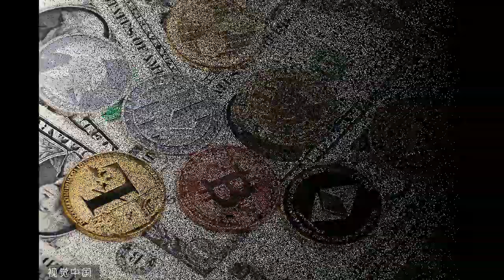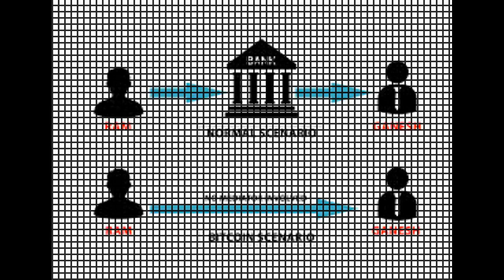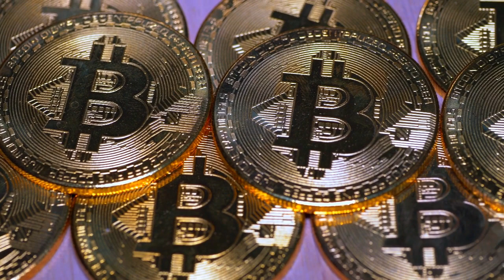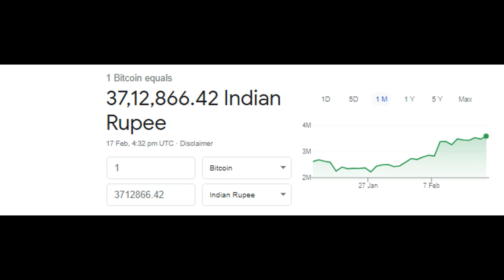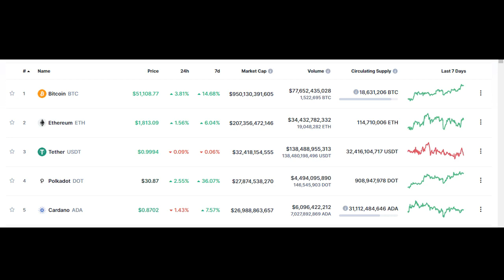What is Bitcoin ?|| Bitcoin Explanation in Telugu || Bitcoin,Block Chain, Elon Musk || Facts Maava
In this video i am going to deal with the questions like
why Elon Musk buy bitcoins?
why India ban Bitcoins?

Note: Images and videos and music used in this video are belongs to respected owners not mine.